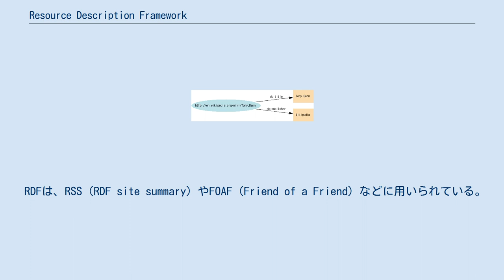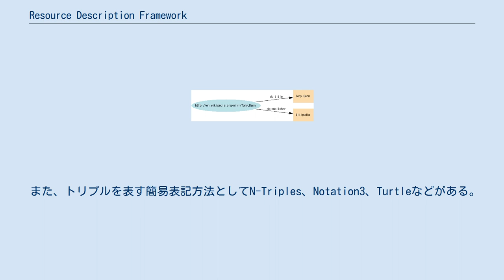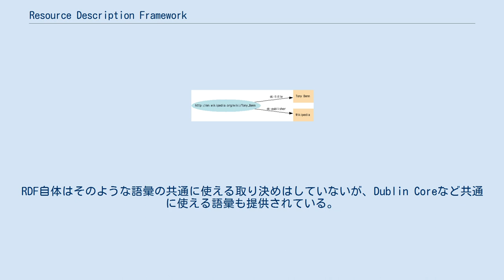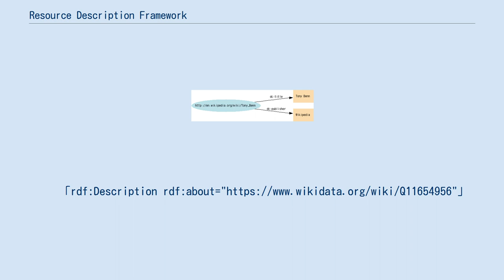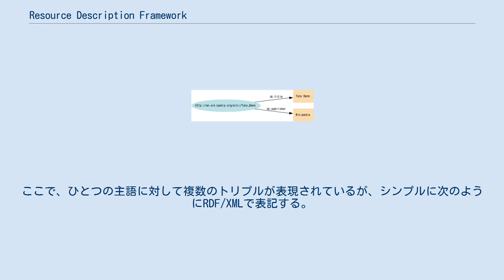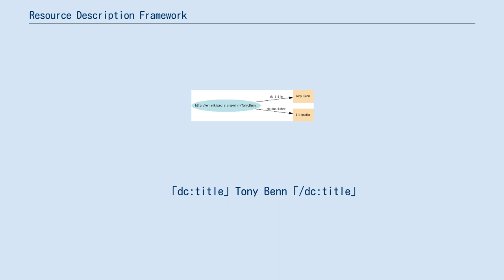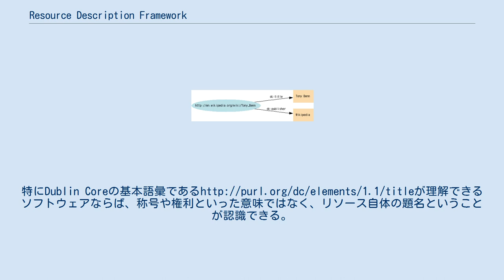Resource Description Framework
セマンティック・ウェブ
Resource Description Framework (リソース・ディスクリプション・フレームワーク、RDF、日: 資源記述の枠組み) は、ウェブ上にあるリソースのメタデータを記述するための枠組みであり、W3Cにより1999年2月に規格化されている。
邦訳：電子ネットワーク協議会。
RDFは、セマンティック・ウェブを実現するための技術的な構成要素の1つとなっており、代表例としてLinked Open Dataがある。
 RDFは、RSS（RDF site summary）やFOAF（Friend of a Friend）などに用いられている。
また、RDFをXHTMLに埋め込む規格としてRDFaがある。
 RDFのメタデータのモデルでは、主語（英: subject）述語（predicate）目的語（object）の3つの要素でリソースに関する関係情報を表現し、これをトリプル（triple）と呼ぶ。
主語は記述対象のリソースである。
述語は主語の特徴や主語と目的語との関係を示す。
目的語は主語との関係のある物や述語の値である。
通常(文法学上)の意味での、主語・述語・目的語の意味とは異なる使い方になる場合もあることに注意が必要である。
例えば、RDFにおいて「空の色は青い」という情報を表現しようとした場合、「空は青という色を持つ」と情報を整理した後、「空」を主語、「（～という）色を持つ」を述語（述部）、「青」を目的語として扱う。
 トリプルのRDFグラフ表現 このトリプルはグラフ理論におけるグラフで表現できる。
通常リソースのノードを丸で示し、テキストのノードを四角で示す。
トリプルの関係はこれらのノードを述語を重みとしたエッジで結ぶことで表現する。
このグラフはRDFに記述される全てのトリプルを可視化して表現することになる。
このグラフはRDF Validation Serviceといったバリデータなど描かせることができる。
 RDFが定義しているのはこのトリプルに基づく抽象構文である。
具象構文としてはXMLを利用したRDF/XMLが別に定義されている。
 また、トリプルを表す簡易表記方法としてN-Triples、Notation3、Turtleなどがある。
 RDFにおける主語は、URIで示されたリソースか、URIを持たず直接参照できない空白ノードのどちらかである。
述語はURIで示される。
目的語はUnicodeの文字列か（URIで示された）リソースか空白ノードのいずれかである。
 RDFを元としたRSSやFOAFなどにおいてはウェブ上に実際に存在しているデータを指し示すURIが使われることが普通である。
一般にRDFにおいてはインターネットにおける参照可能なメタデータだけを扱うものに限らずにURIを扱うことができ、リソースのURIが参照が不能なものであっても問題はない。
このリソースのURIが何らかの抽象的表現を表す場合もある。
この参照不能なURIをRDFで用いる場合、予めその意味を決めておく必要がある。
RDF自体はそのような語彙の共通に使える取り決めはしていないが、Dublin Coreなど共通に使える語彙も提供されている。
 例文「門前仲町の略語は“モンナカ”である。」のトリプルはそれぞれ となる。
RDFで表現するときは、目的語は単なる文字列でも良いが、主語と述語はURIで表現されたリソースでなければならない。
ここで仮に上のようにURIを対応すると、RDF/XMLで表記すると次のようになる。
 「rdf:RDF
        「dcterms:alternative」モンナカ「/dcterms:alternative」
    「/rdf:Description」
「/rdf:RDF」
RDFグラフ「門前仲町の略語は“モンナカ”である」 もうひとつの例として、Wikipedia英語版の「Tony Benn」のページ「